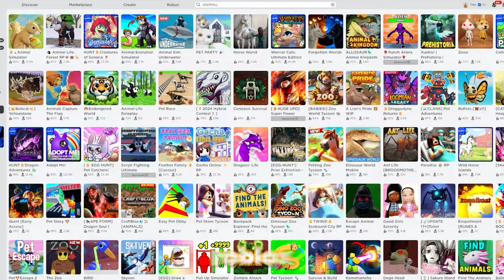I LEFT The Fish...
🛒 Use code TIKO in the Fortnite item shop! # EpicPartner